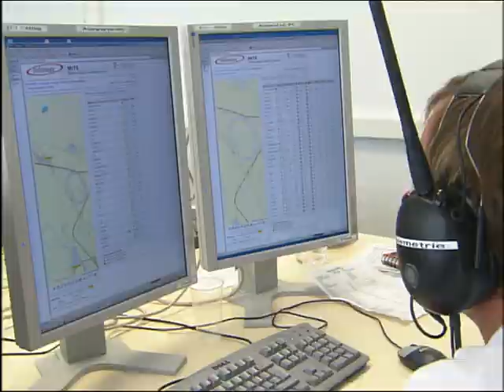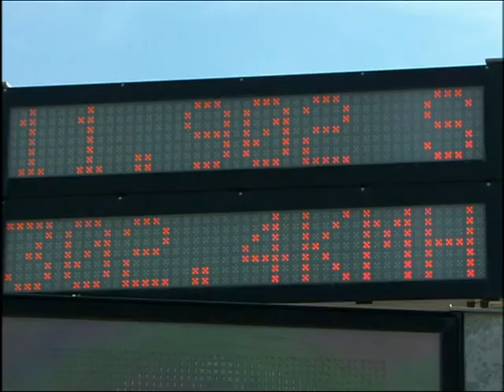BMW H2R Hydrogen Race Car Record Run in Miramas, France (2004)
Specifications:
Length/width/height - 540/201/134 cm
Weight (inc driver) - 1,560 kg
Engine - 6.0 litre V12 petrol, converted to hydrogen
The H2R set the following records:
- Flying-start km - 11.99 sec / 301.95 km/h (187.62 mph)
- Flying-start mile - 19.91 sec / 292.66 km/h (181.85 mph)
- Standing-start 1/4 km - 9.92 sec / 73.42 km/h (45.62 mph)
- Standing-start 1/2 km - 14.93 sec / 97.56 km/h (60.62 mph)
- Standing-start 1/2 mile - 17.27 sec / 104.85 km/h (65.15 mph)
- Standing-start mile - 36.73 sec / 158.68 km/h (98.60 mph)
- Standing-start 10 miles (16 km) - 221.05 sec / 263.63 km/h (163.81 mph)
- Standing-start km - 26.56 sec / 136.34 km/h (84.72 mph)
- Standing-start 10 km - 146.41 sec / 247.68 km/h (153.90 mph)